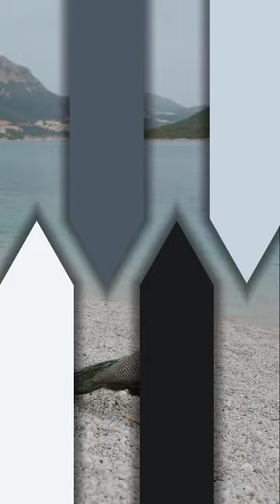The Beautiful Bids || Cuteness birds|| Awesome Birds.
This awesome wildlife video is the compilation of beautiful animals and birds, mostly they are Australian and Slovakia animals. They are beautiful creature on our earth.

Video footage titles used:
• Australian wildlife
• Kuvičok vrabčí Glaucidium passerinum Female
• Baby and Parent Pileated woodpecker squacking
• Food Fight

The Beautiful Bids
Cuteness birds
Awesome Birds.